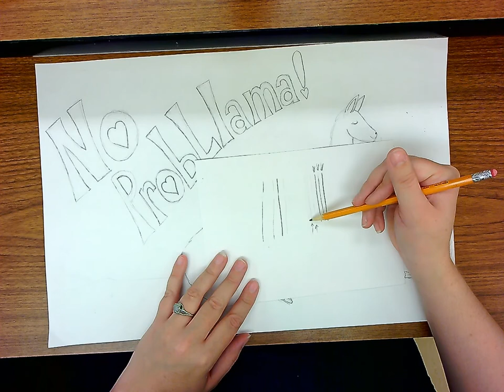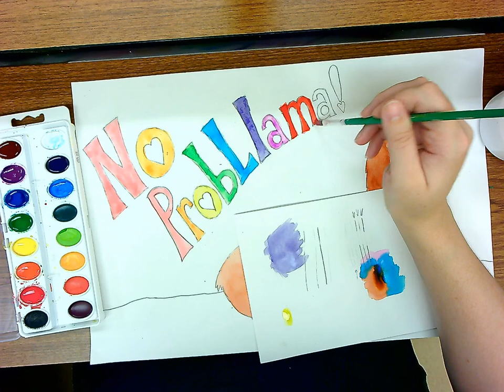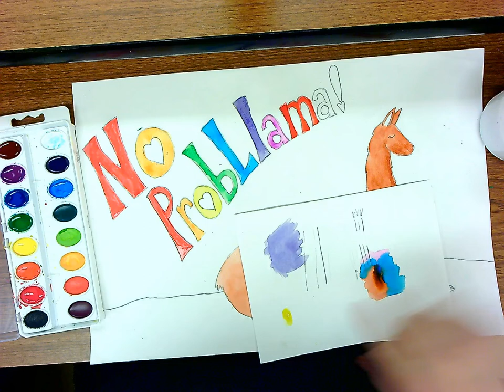Final Poster Artwork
Talking a bit about the final poster artwork.

Although this is already started, it's important to TAKE YOUR TIME with your final artwork. Draw LIGHT until you're happy with the lines, then you can draw darker. Drawing light gives you the freedom to erase if you make a mistake or change your mind.

Start with BIG SHAPES and then work on details. Make sure you decide where everything will go on your artwork (composition) before you start working on the details. It will save you work in the future.